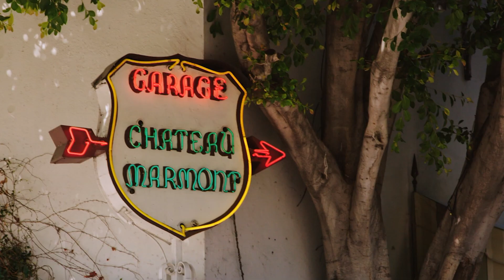THE UNBEARABLE WEIGHT OF MASSIVE TALENT (2022) | Behind the Scenes of Nicolas Cage Action Movie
Making of The Unbearable Weight of Massive Talent (B-Roll)

A cash-strapped Nicolas Cage agrees to make a paid appearance at a billionaire super fan's birthday party, but is really an informant for the CIA since the billionaire fan is a drug kingpin and gets cast in a Tarantino movie.

Director: Tom Gormican
Cast: Nicolas Cage, Pedro Pascal, Tiffany Haddish, Jacob Scipio, Alessandra Mastronardi
Production & Credits: Lionsgate, Saturn Films
Distributors: Lionsgate
Country: USA